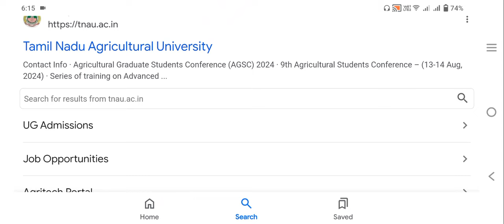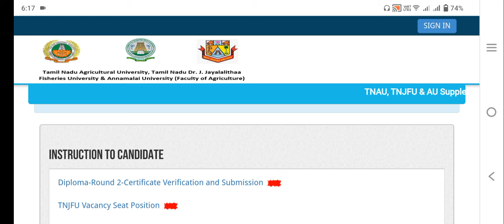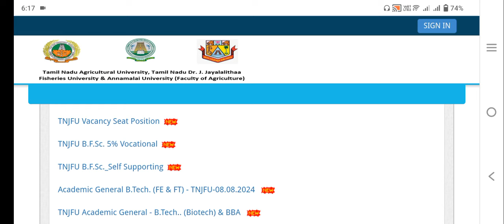TNAU 2024|B.sc agriculture low fees management Admission Helpline|Vjalerts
Low fees colleges in Tamilnadu for agriculture|How to find low fees agriculture colleges in Tamilnadu?|How to check low fees college in tamilnadu?|Vjalerts|
for admission help Google form